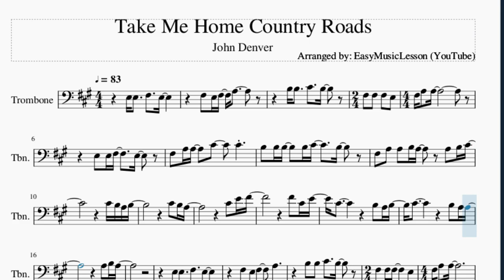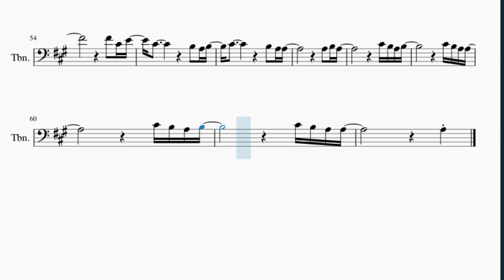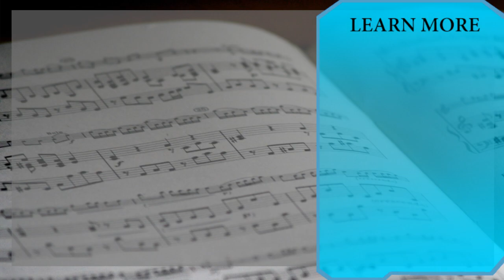1900 John Denver Take Me Home Country Roads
Here is a sheet music/tab video on the song Take Me Home Country Roads by John Denver on the trombone. A trombone sheet music arrangement which is transposed to notes that are easily played by trombone, for the song Take Me Home Country Roads by John Denver.

EasyMusicLesson teaches you to play the your favorite instrument, through well-arranged sheet music so that you too can learn how to play Take Me Home Country Roads by John Denver on the trombone as fast as you can. A trombone sheet music with backing tracks to help your play the song better.

Chords of Trombone arrangement:
A Maj   F# Min   E Maj   D Maj   A Maj   A Maj   F# Min   E Maj
D Maj   A Maj   A Maj   E Maj   F# Min   D Maj   A Maj   E Maj
D Maj   A Maj   A Maj   F# Min   E Maj   D Maj   A Maj   A Maj
F# Min   E Maj   D Maj   A Maj   A Maj   E Maj   F# Min   D Maj
A Maj   E Maj   D Maj   A Maj   F# Min   E Maj   A Maj   D Maj
A Maj   E Maj   F# Min   G Maj   D Maj   A Maj   E Maj   E Dom 7
A Maj   E Maj   F# Min   D Maj   A Maj   E Maj   D Maj   A Maj

Melody notes of Trombone:
F#3 F#3 F#3 E3 F#3 A3 A3
E3 E3 F#3
E3   F#3 A3 A3   C#4
C#4   B3 B3 B3   B3 C#4
B3   F#3 A3 A3 B3 A3
E3 E3
C#4   B3   F#3 F#3 F#3   E3
F#3 A3 A3   C#4   C#4
B3 B3 B3   B3 C#4     B3
F#3 A3 A3 B3 A3 A3 B3 C#4
A3 A3 A3 G#3     A3 B3 B3
C#4 C#4 C#4   C#4 B3 C#4 B3 A3 A3   E3
D4 D4 D4   D4 D4   C#4 B3 A3
C#4 C#4 C#4   C#4 B3   B3 B3 B3 A3
B3 C#4 B3       B3 C#4 D4
A3